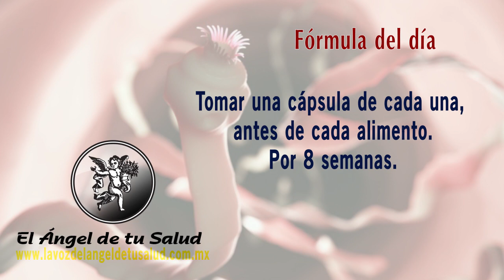¿Tienes parásitos Intestinales? TENIA o SOLITARIA 🐍